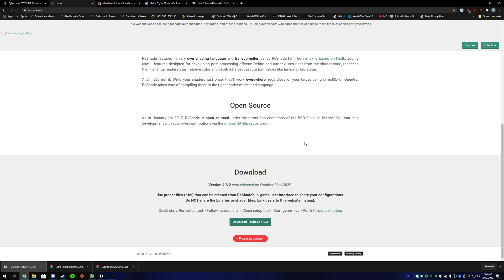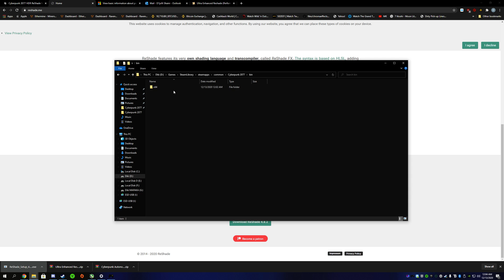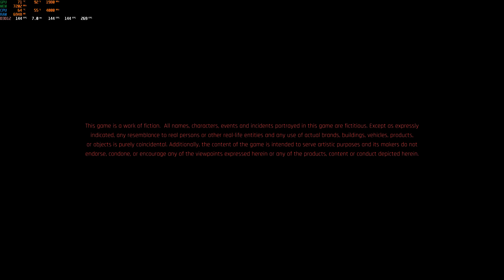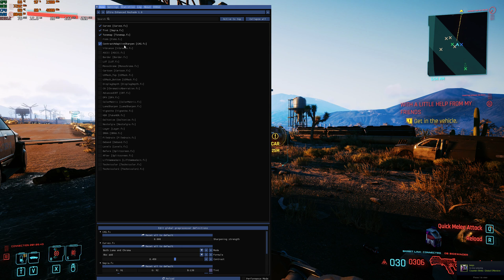Cyberpunk 2077 How to install Reshade and Reshade Presets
Hope this Video helped u and if  u need any more help comment down there and ill be glad to help u